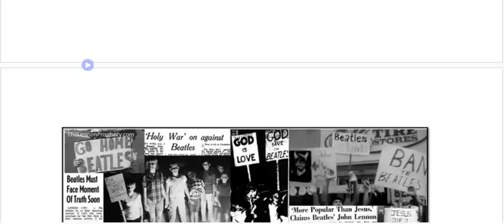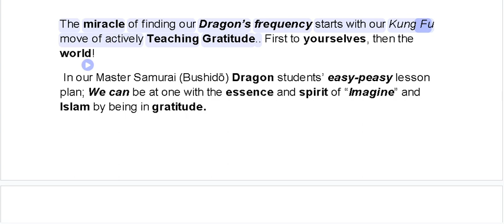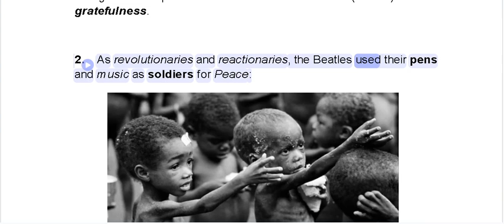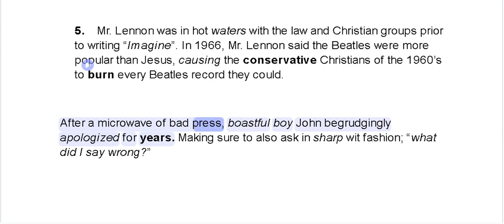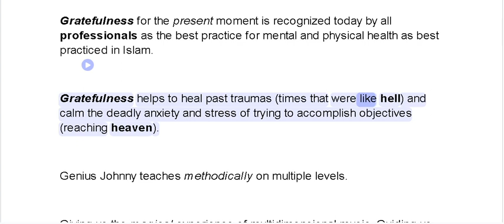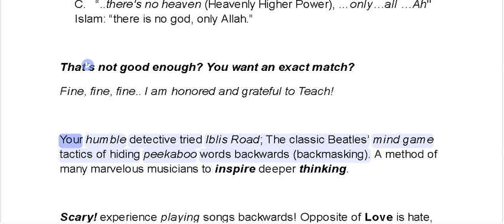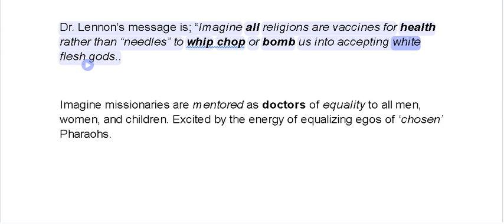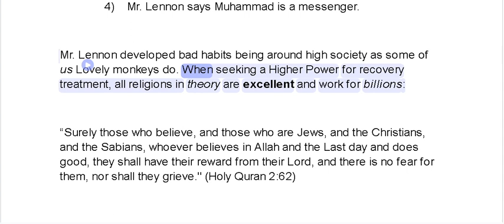John Lennon an Atheist or Muslim?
The Hidden Truth Behind John Lennon's "Imagine" – Unveiling the Islamic Message

Did John Lennon secretly embed a message about Islam in his legendary song "Imagine"? Dive deep into the mystery with us as we explore unseen connections, analyze lyrics, and uncover startling historical contexts that suggest a hidden narrative. This documentary-style video brings to light the controversial theory that Lennon was influenced by Islamic teachings and possibly even converted to Islam.

🎬 What to Expect:

Revealing Analysis: We break down the lyrics of "Imagine" to uncover the alleged Islamic messages Lennon might have woven into the song.

Historical Insights: Look back at Lennon's life, his interactions with key figures, and the sociopolitical atmosphere of the 1970s that could have shaped his spiritual and philosophical views.

Expert Opinions: Hear from musicologists, historians, and theologians as they weigh in on this provocative theory.

Community Reactions: We explore how different groups across the globe have perceived and reacted to "Imagine" over the decades.

🔍 Join the Conversation:

Was "Imagine" just a peace anthem, or was there more to the story? Your insight could shine a light on one of the music industry's most intriguing puzzles!

✨ Watch till the end for an exclusive look at rare interviews and a chance to participate in our ongoing discussions about music's most enigmatic figures.

Crypto: 0xe6Ae84288d7b6c271c12871f81f87F8B0D1c4f56